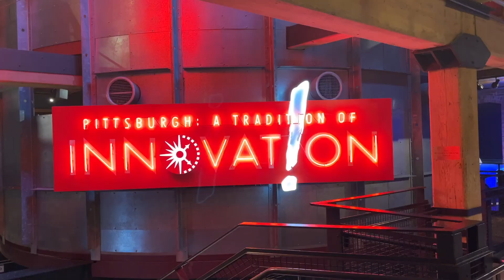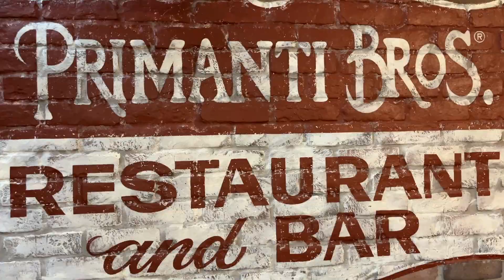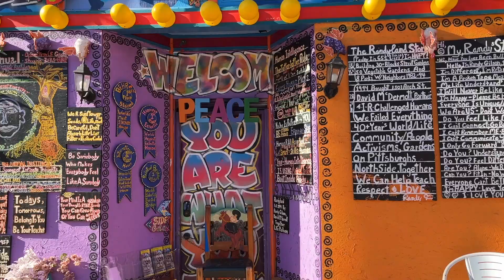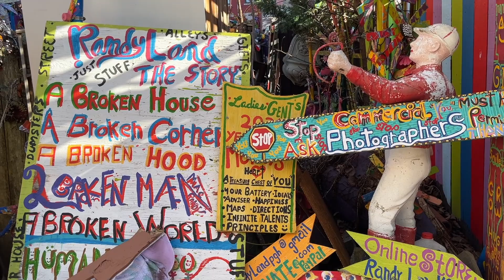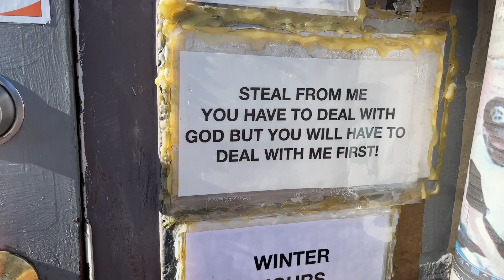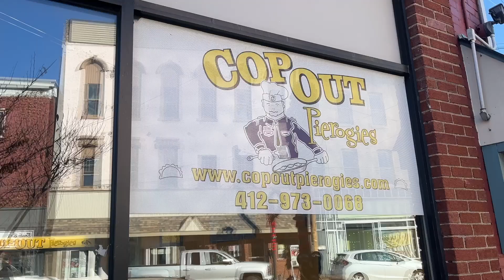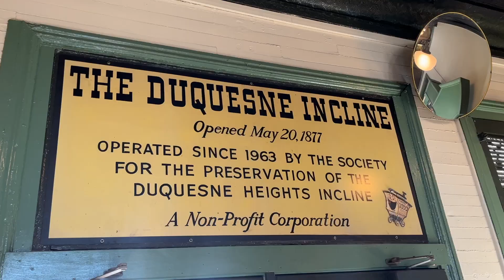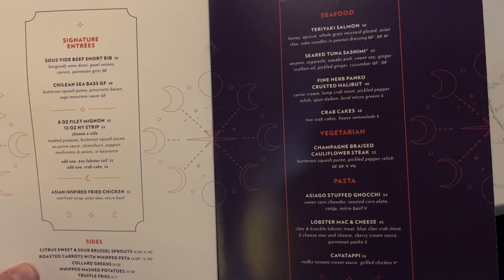BEST and WORST Food in Pittsburgh + TOP THINGS TO DO 48 Hour Travel Guide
Welcome back to the Holiday Road- where our family of three explores our great country one state at a time!

On today's adventure we visit the great city of Pittsburgh, PA! In our short weekend here, we saw many of the highlights of the city including-
Heinz History Center
Randyland
Duquesne Incline
Pittsburgh Bicycle Museum
Mount Washington Overlook
Andy Warhol Museum
The historic Omni Hotel
and more!

Our FAVORITE foods in the city were-
Cop Out Pierogies
Ritual House

Our LEAST FAVORITE food in the city was.
Primanti Bros (ewww!)